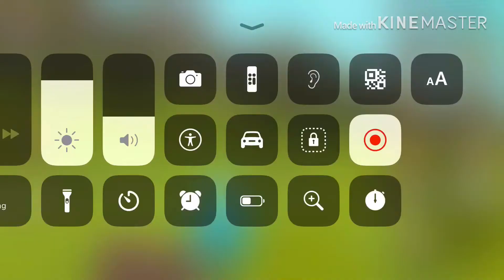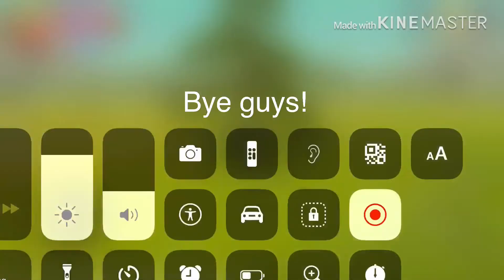New invisible Glitch!